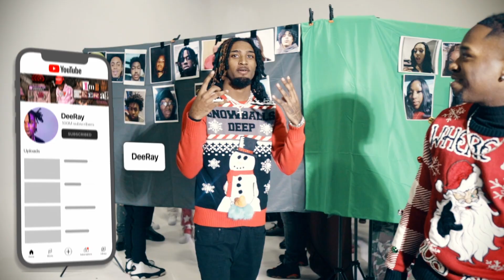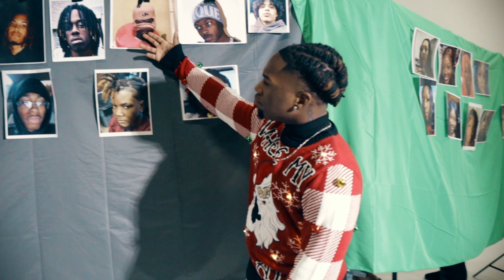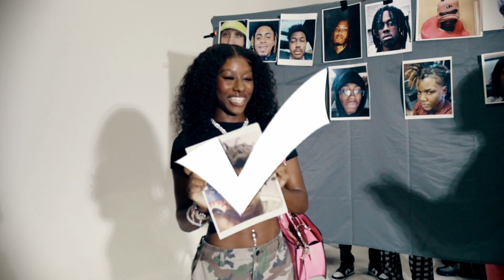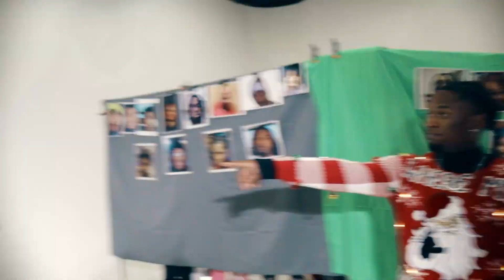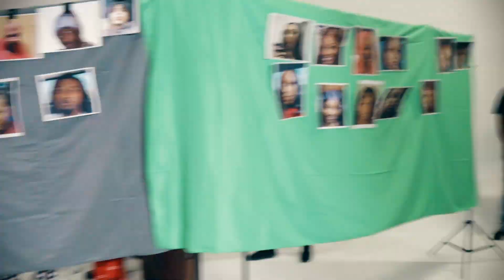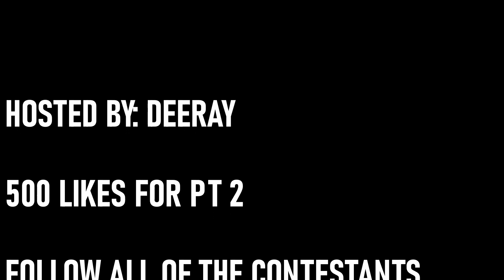Find Your Match Based Off FACE CARD ONLY || 12 Girls vs 12 Guys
𝘋𝘦𝘦𝘳𝘢𝘺 ™

Blind date with freaks
I Set Up A Drill Rapper On A BlindDate *Gone wrong *,BLIND DATE WITH JANET JACKSON@ *GONE WRONG* THINGS GOT WILD MUST WATCH , I CONFRONTED ZOE LITTLE SISTER FACE TO FACE *GONE WRONG*, blind date gone wrong , blind date gone right , Put A HOOD N***A On A Blind Date With A BIG FREAK & (Gone Extremely Wrong), BLINDDATE, blindDate gone wrong ,
I PUT MY HOOD FRIEND ON A BLIND DATE WITH A FOREIGN BADDIE *GONE WRONG* (HILARIOUS), BLIND DATE GONE RIGHT SMASHED ON THE FIRST NIGHT!?, I SET 2 FREAKS ON A BLIND DATE😍, I PUT TWO FREAKS ON A BLIND DATE *GONE RIGHT*,I CALLED ZOE UGLY AND SHE CRIED *GONE WRONG*,imbdeeray ,Asking vision four questions girls wanna babout boys *gets spicy *,I PUT TWO FREAKS ON A BLIND DATE *GOT REAL SPICY*,I PUT A SMOOTH DUDE ON A BLIND DATE WITH A PRETTY GIRL 😍!,jubillee,Face to face,10 boys 10 girls,SMASH OR PASS FACE TO FACE,smash or pass face to face,face to face smash or pass,Freaky blind dates,Freaky blind date,I put 2 freaks on a blind date,Blind date,I put 2 loverbirds on a blinddate,I put 2 toxic freaks on a blind date,I put 2 toxic exes on a blind date,Blind date freaky,Blind date with spin the wheel,Noluvmar blinddate